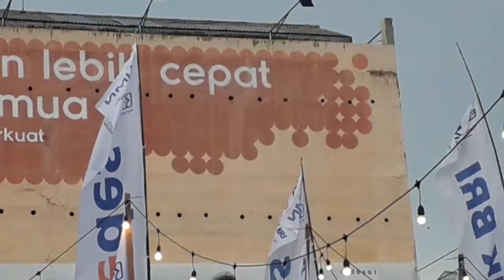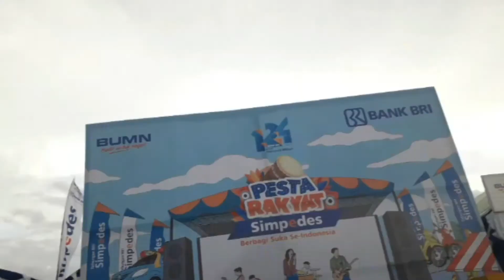Pesta Rakyat Simpedes Sampit l BRI l Wisata Ikon Jelawat prs2019